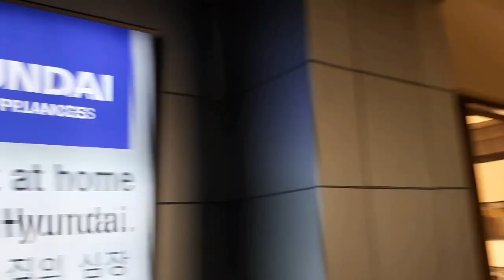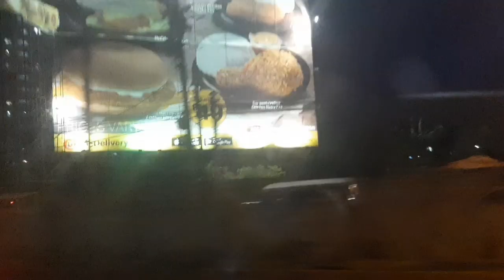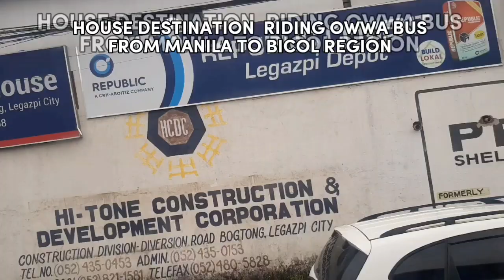MY TRAVEL VLOG EPISODE 3 |KIMLIZA OFW VLOGGER